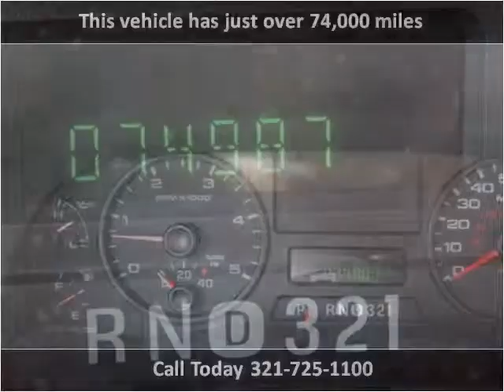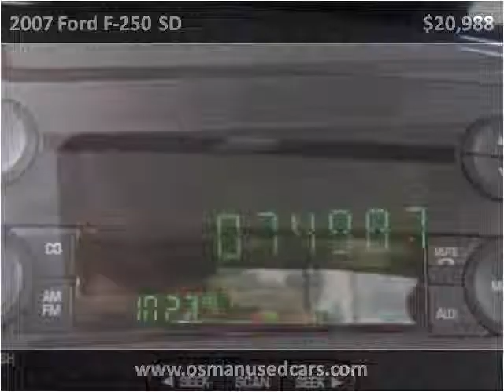2007 Ford F-250 SD Used Cars Melbourne FL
This 2007 Ford F-250 SD is available from Osman's Pre-Owned Super Center.